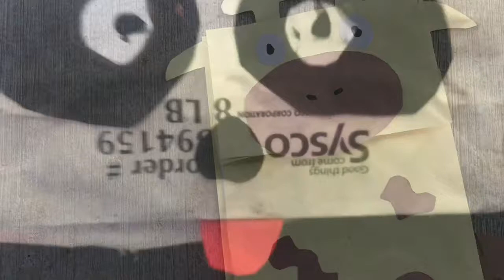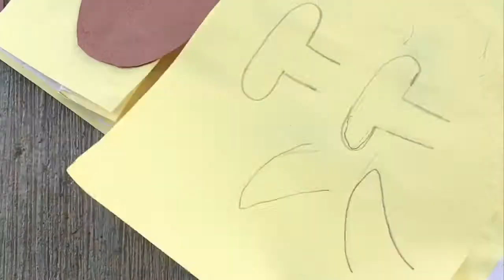HOW TO MAKE A PAPER BAG PUPPETS at home/ East and fast